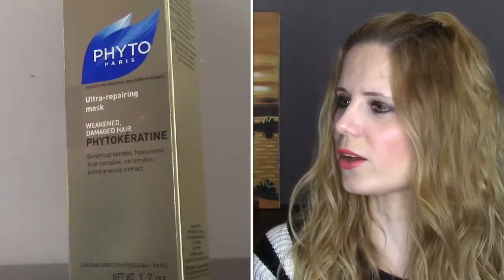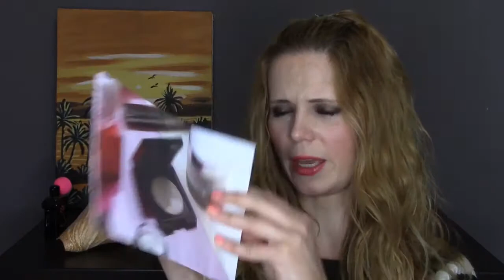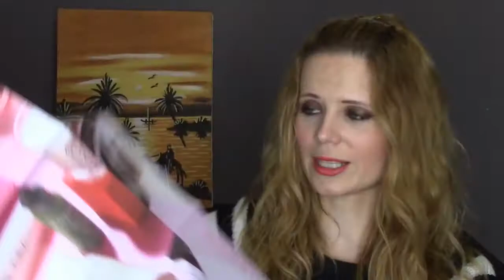Huge Spake NK Haul and Gift with Purchase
I've been a little naughty so I've got a massive haul to show you and I took advantage of the Space NK Summer event so I got a gigantic gift with purchase! Take a look!

What I'm wearing in this video:

On my face:
- Charlotte Tilbury Wonder Glow
- Charlotte Tilbury Light Wonder Foundation in shade 1
- NARS Creamy Radiant Concealer in the shade Vanilla
- Kevyn Aucoin The Creamy Glow in Magenta
- NARS Matte Multiple in Altai

On my eyes:
- By Terry Ombré Blackstar in Brown Perfection
- Charlotte Tilbury Full Fat Lashes mascara in Black
- Benefit Gimme Brow in Light

On my lips:
- Lipstick Queen Chinatown in Cherish

Nail polish:
- Becca Nail Varnish in the shade Summerdaze

I have not been paid to make this video, the items have been purchased by myself and those that have been sent for review will be marked with a * In any case I will always express my own personal opinion and experience regardless of how I have obtained the products.